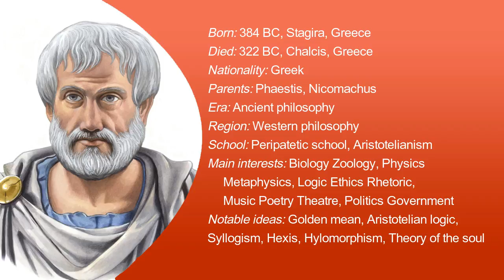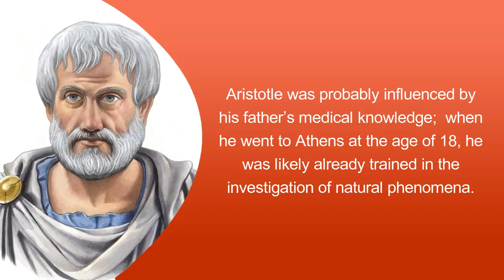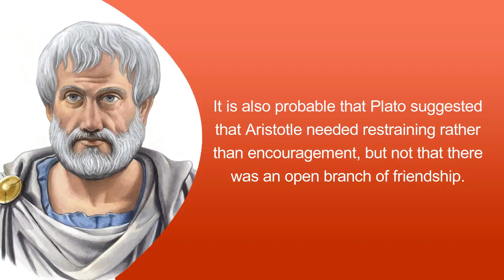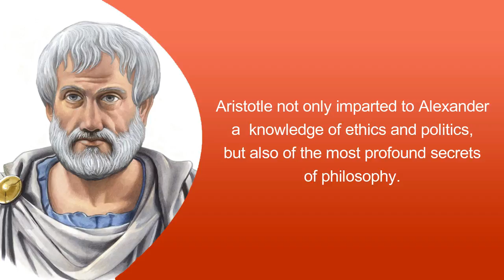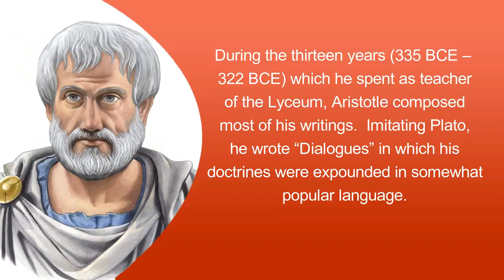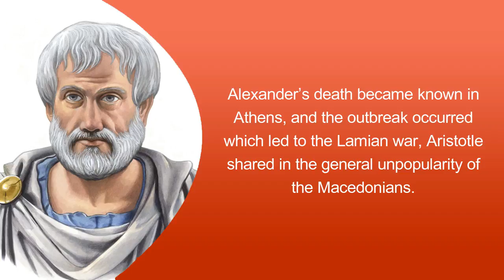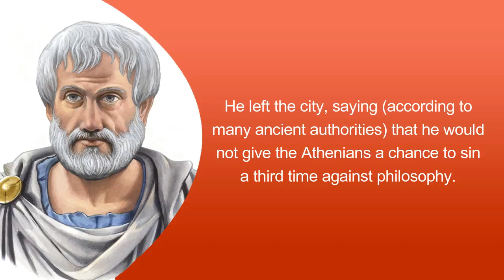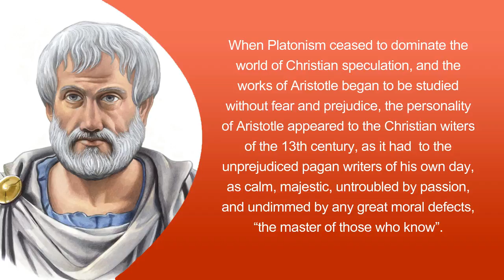Interesting facts about Famous Scientist cum Philosopher Aristotle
Here we given Interesting facts about Famous Scientist cum Philosopher Aristotle.